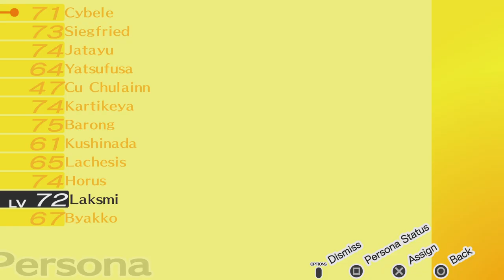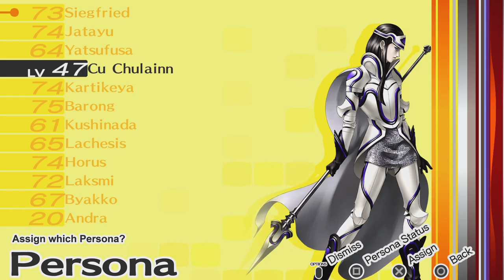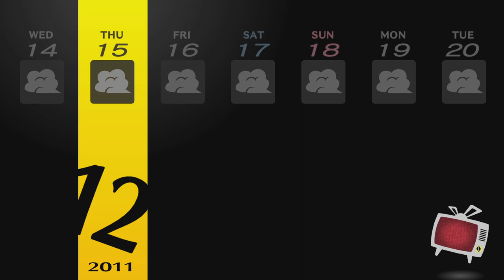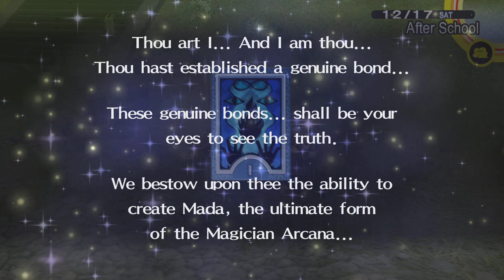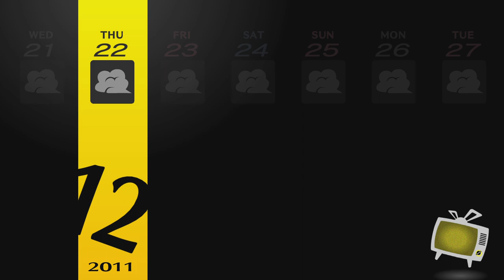087A. Persona 4 Complete Platinum Trophy Guide Video Walkthrough - Part 087A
Reloaded Save from 12/8 to regain nights used reading the books since that trophy was earned.

Trophies Earned : 0

Covers 12/8 to 12/22

Ai Ebihara - Moon Level 9 (12/9)
Yumi Ozawa - Sun Level 9 (12/13)
Ai Ebihara - Moon Level MAX (12/14)
Naoki Konishi - Hanged Man Level 9 (12/15)
Eri Minami - Temperance Level MAX (12/16)
Yosuke Hanamura - Magician Level MAX (12/17)
Marie - Aeon Level MAX (12/18)
Yumi Ozawa - Sun Level 9 (12/19)
Kou Ichijo & Daisuke Nagase - Strength Level 9 (12/20)
Naoki Konishi - Hanged Man Level MAX (12/21)